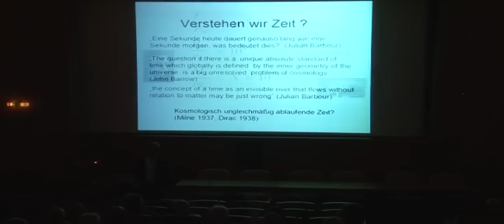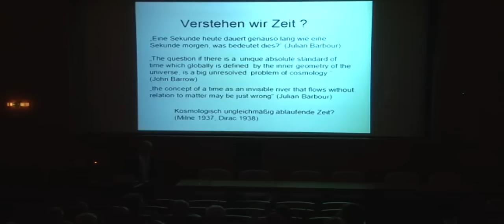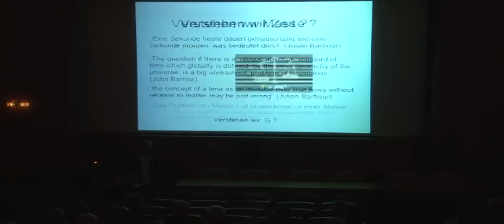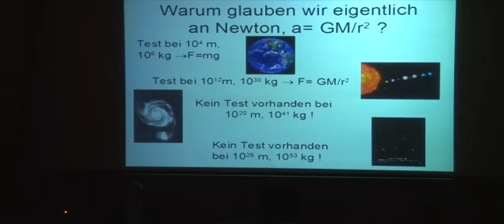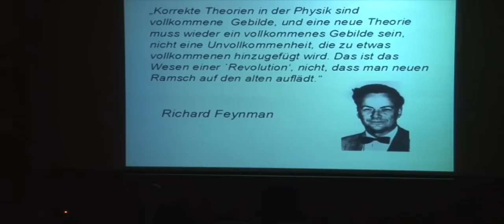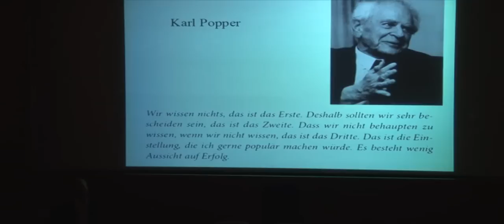Kosmologie - Alexander Unzicker (7)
Das Konkordanzmodell der Kosmologie und seine Dissonanzen -
Vortrag von Dr. Alexander Unzicker ("Vom Urknall zum Durchknall")
im großen Kolloquium  des Forschungszentrums Jülich, 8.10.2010, mit Diskussion.

Teil 7: Large Number Hypothesis, Zeit in der Kosmologie, Diskussion Stringtheorie, Quantengravitation